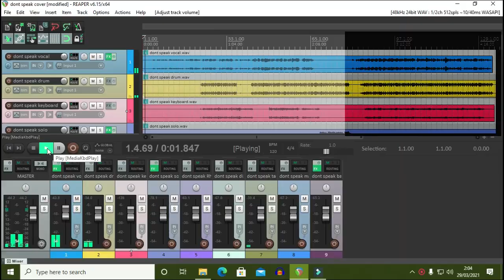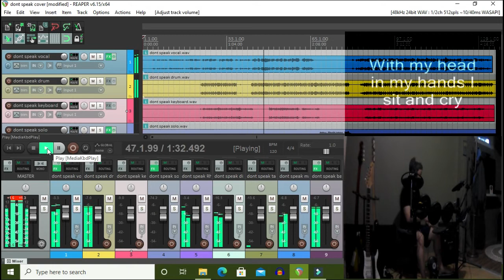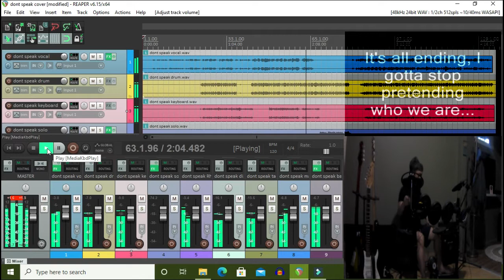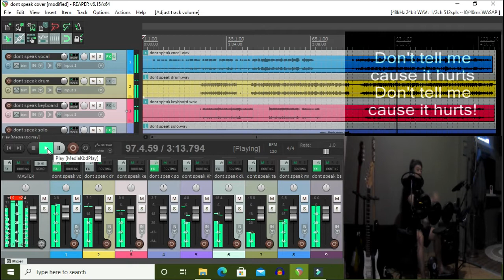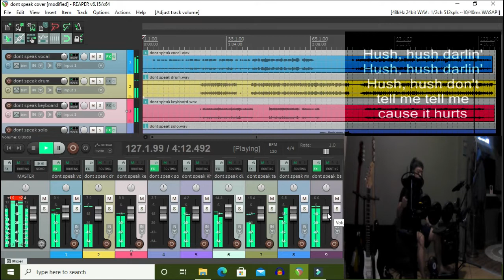Don't Speak - No Doubt (Cover)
heavy on Bass cause I want to play it hard!!! I like the Tab